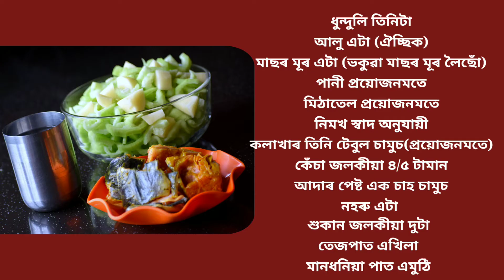ধুন্দুলিৰ লগত মাছৰ মূৰৰ আঞ্জা | DHUNDULI ARU MACHOR MUROR ANJA | SNAKE GOURD AND FISH HEAD CURRY